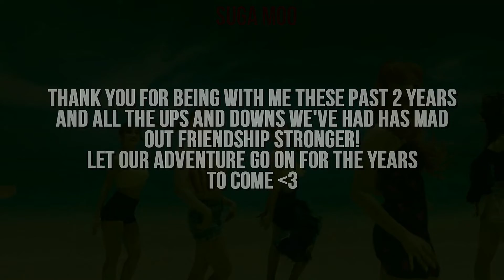MULTIFEMALE - MOST GIRLS DT:JIMICKY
HD IS YOUR JAM
CLIPS AND PHOTOS AREN'T MINE! only edit
Happy 2 year friendversary Micky! Thank you for being such a great friend these past few years, ILY!